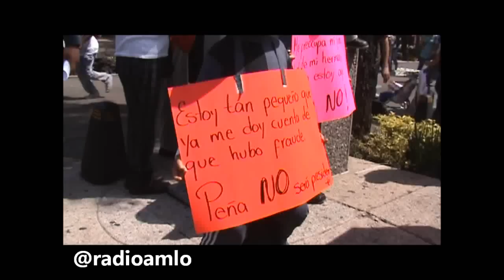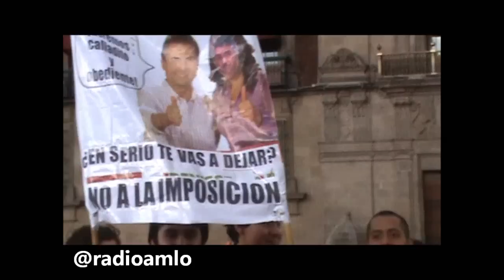MegaMarcha del Ángel al Zócalo capitalino 7 de julio de 2012